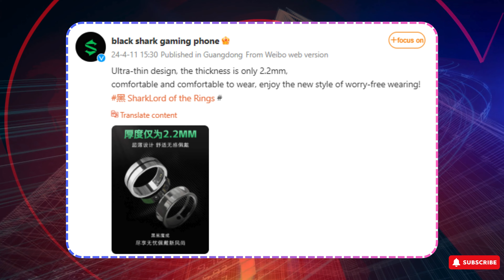Breaking News: Huawei Pura 70 Series Officially Teased!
Get ready for Huawei's buzzworthy P70 series! CEO Richard Yu spills the beans on its standout features: a sleek triangular camera setup and the stylish new name, Pura. Discover the blend of tech and fashion with a hint of purity. The teaser hints at passion, style, and creativity, all wrapped up in classic vibes.

Huawei Pura 70 Series
Huawei Pura 70 Teaser
Huawei new release
Huawei smartphone teaser
Huawei Pura 70 specs
Huawei Pura 70 features
Huawei official teaser
Tech news
Smartphone updates
Huawei rumors
Latest Huawei release
Huawei sneak peek
Huawei upcoming launch
Tech rumors
Huawei Pura series teaser
Huawei innovation
Huawei leaks
Huawei anticipation
Huawei technology
Huawei reveal
Huawei announcement
Huawei excitement
Huawei buzz
Huawei enthusiasts
Huawei speculation
Huawei sneak preview
Huawei product teaser
Huawei news
Huawei leaks and rumors
Huawei anticipation
Huawei product launch
Huawei mobile
Huawei insider
Huawei sneak peek
Huawei speculation